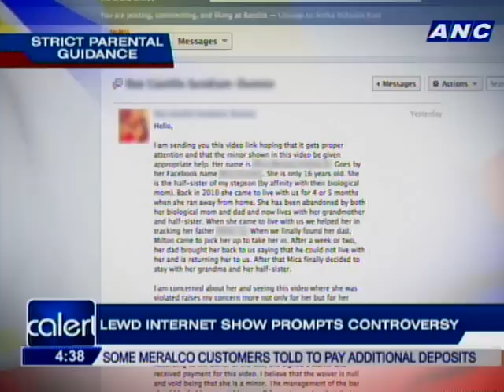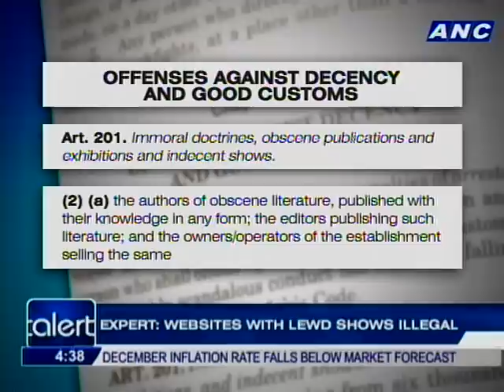Internet show draws flak for supposed lewd content